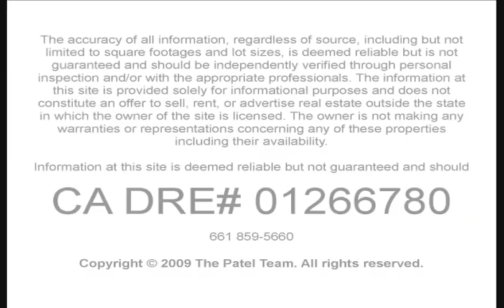SOLD: BAKERSFIELD REAL ESTATE - Arun Patel at Watson Realty ERA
SOLD: BAKERSFIELD REAL ESTATE - Arun Patel and Team at Watson Realty ERA

You have choices in real estate; see why Arun Patel and Team at Watson Realty ERA is the best choice in Bakersfield and Kern County real estate.

Arun Patel and Team: CA DRE# 01266780